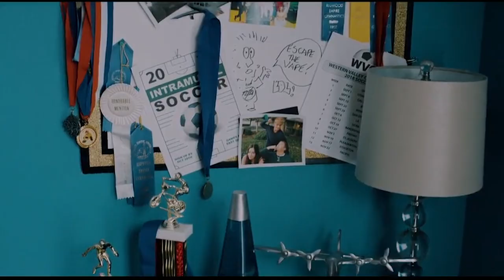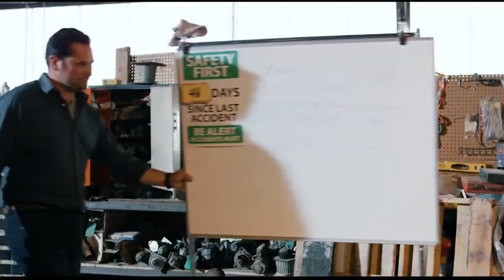FEAR PHARM (2020) EXPLAINED IN HINDI | ENDING EXPLAINED IN HINDI